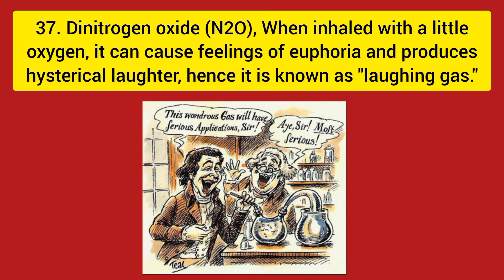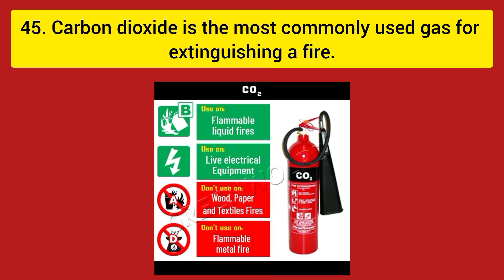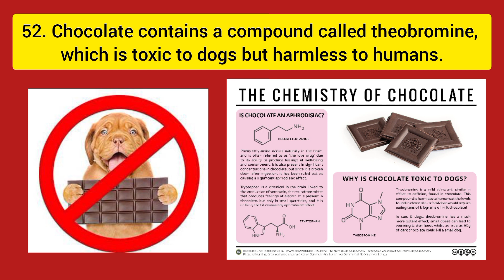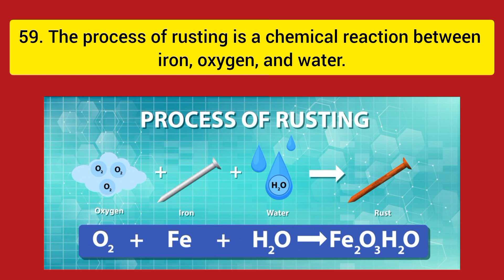Amazing Facts About Chemistry | Part 2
In this video I cover some amazing Facts about Chemistry. I hope you will like it..

Amazing Facts About Chemistry
Part 1